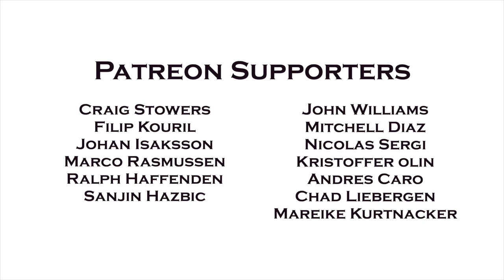10 Gins from 10 Countries!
Join me as run through some of the best gins from around the world! There would have been more but the video would have too long so look out for the next instalment!

Click here to purchase my cocktail making kit